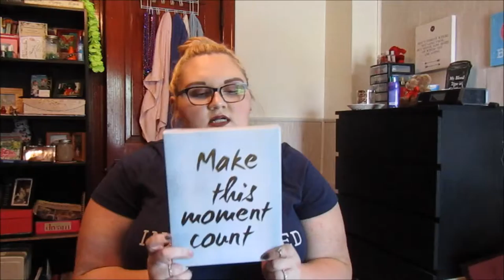Plus Size Clothing and Random Pieces Haul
Hello Beautiful people! I hope you enjoyed the video. Catch you next time peeps!

Links for items in the order they appeared in the video:

- Make this Moment Count Wall Art

- Blue Mountain Arts Always Believe in Yourself and Your Dreams by Susan Polis Schutz Little Keepsake Book:

-Women's Plus Size Core V-Neck Tee - Ava & Viv:

P.S. I couldn't find the Run The World Tank Top and the Criss Cross front Sports Bra. I'm so sorry.

If you've come this far comment Bacon Banana!